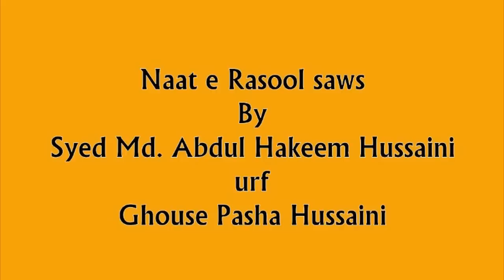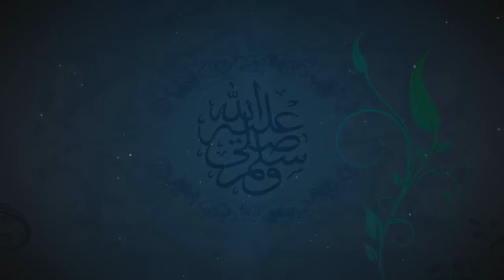Ghouse Pasha Hussaini - New Naat for Milad un Nabi 2015 celebrations - Ambiya mein sab se aala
Very beautiful & mesmerizing naat e shareef attributed to the Holy majestic prophet Muhammad saws by the best naatkhwan of Hyderabad (Deccan) Ghouse Pasha Hussaini sahab (nephew of Mufakkir e Islam Hazrat Allama SYED MOHAMMED ABDUL QADIR JEELANI Sahab). This naat e shareef is written by great sufi scholar & shaikh of Hyderabad HAZRAT MUHAMMAD ABDUL RAHEEM SIDDIQUI QUADRI (HAIRAT) (RA) who was the eldest son and Successor ( Ja-i Nashin ) of the Behr ul uloom HAZRAT ALLAMA MOHAMMAD ABDUL QADEER SIDDIQUI (HASRAT) (RAHIMAHUMULLAH). (for other naat/Hamd please